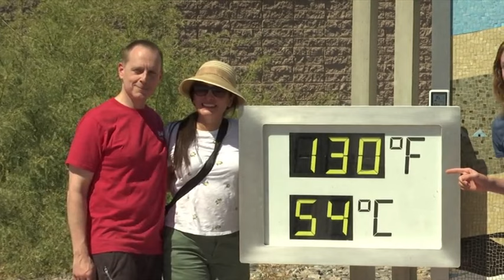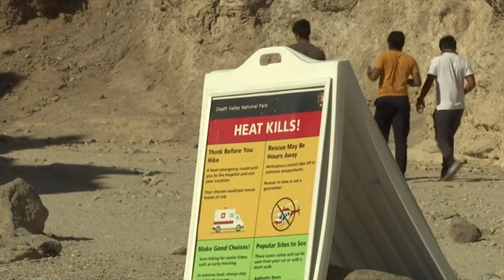Hottest place on earth is Death valley as temperatures soar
Extreme weather conditions are becoming more common and more intense according to experts. This can be seen yet again in America where 50 million people are currently affected by some sort of heat alert as temperatures soar above 130 degrees in Death Valley and Nevada. BBC correspondent Thomas Magill has been looking at how people have been reacting and coping.